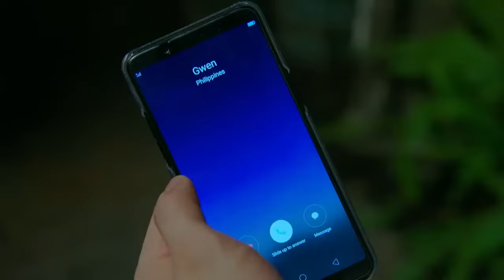Victor Magtanggol: Full Episode 31